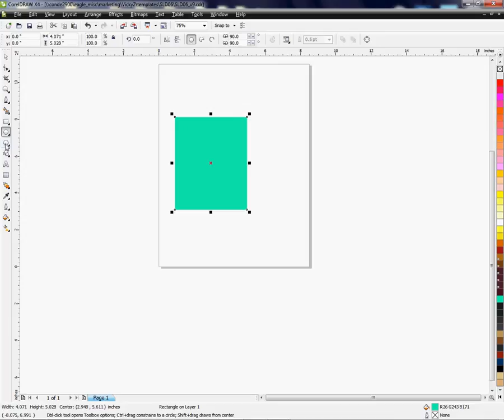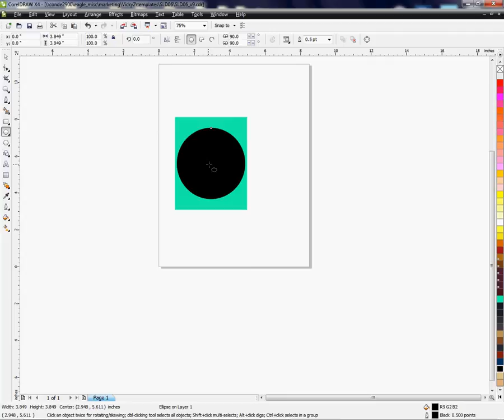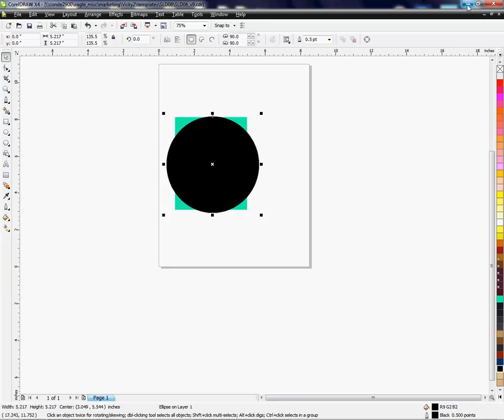Using the Arrange Order Tool in CorelDRAW -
Conde's Tech Support Manager, Vicky Waldrop demonstrates how to use the arrange order tool in CorelDRAW. This procedure will work for most versions of Corel. for more tips and business supplies for dye sublimation and heat transfer imprinting.